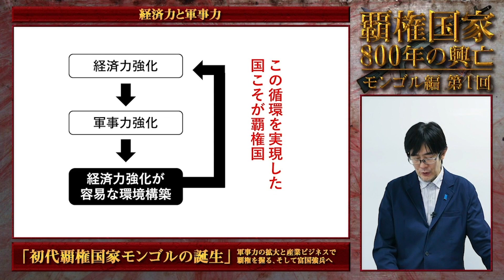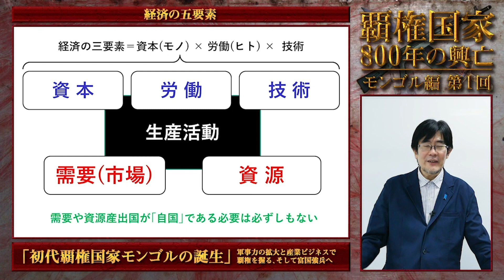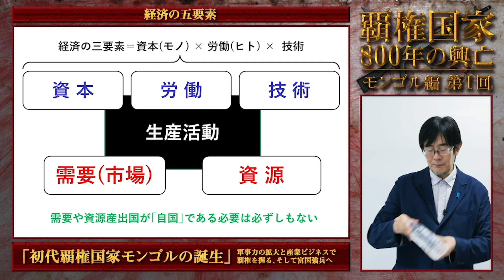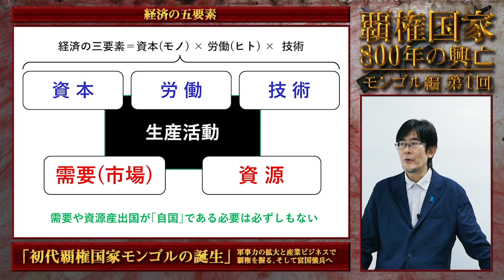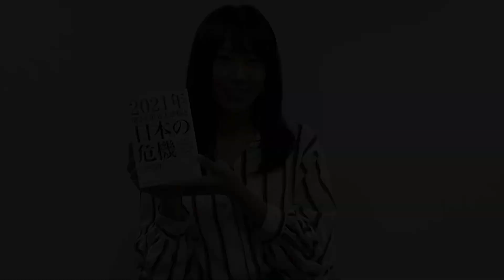明治維新の富国強兵こそ、まっとうな政策の理由（三橋貴明）